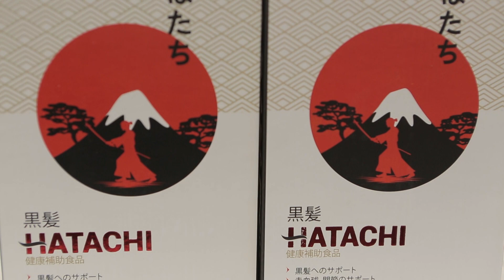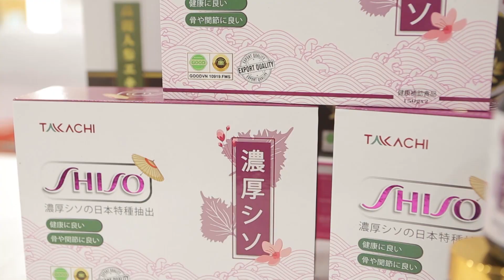Hatachi cùng một số sản phẩm của IE&QA lên sóng truyền hình